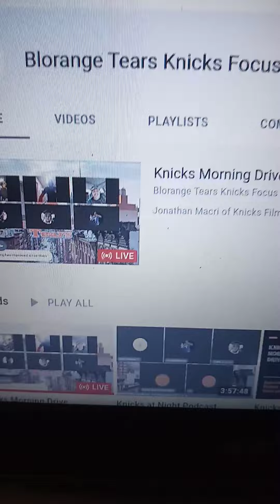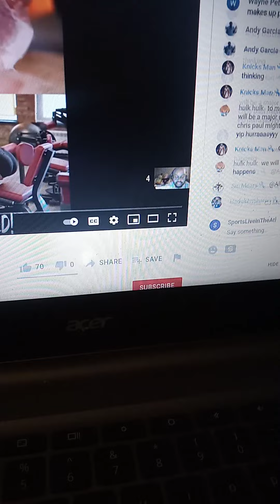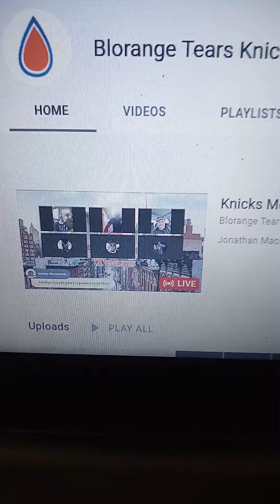This Knicks channel Salty Lol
Please Troll them and tell Them SLITA sent you.
This is There weak ass Salty channel
SLITA